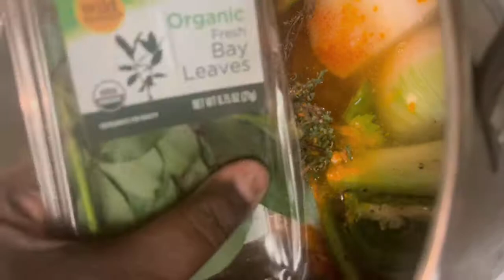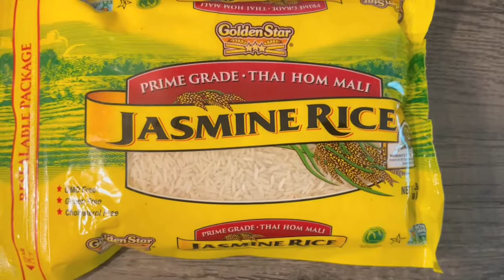Gumbo. Myy Waaay.✨🖤🥘🖤✨😍😋🤤🥰🧘🏾‍♀️💪🏾👑